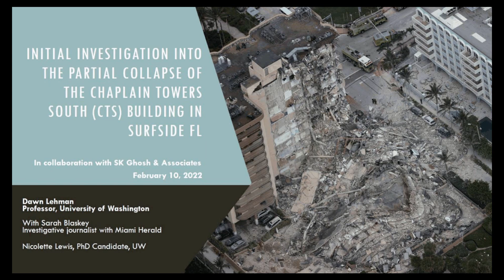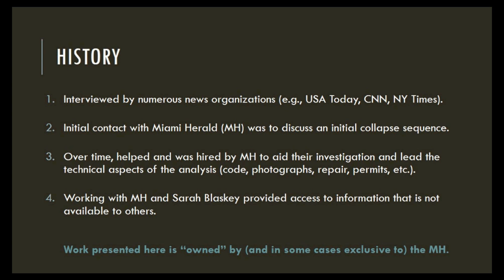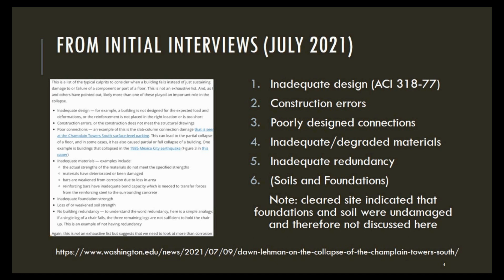Initial Investigation: Partial Collapse of the Champlain Towers South Building in Surfside FL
For the full recording:
On June 24, 2021, the Champlain Towers South building in Surfside Florida collapsed without warning. The initial collapse occurred outside of the building tower, in the pool deck region. Seven minutes later, the central portion of the building collapsed; the eastern portion of the building collapsed quickly after that. The western section of the building remained standing. Professor Lehman worked with an investigative journalist team at the Miami Herald led by Sarah Blaskey to investigate the partial collapse using tools and technologies she had developed through her research on seismic evaluation of existing buildings and design of new concrete connections. The primary objective of the investigation is to understand how initial damage in a pool deck could lead to partial collapse of this flat-plate cast-in-place reinforced concrete structure with an eye towards improving evaluation methods for these structures. This talk will address the building collapse using: (1) timeline of the collapse as reported by witnesses, (2) building damage photographs and videos, (3) building plans and repair drawings and permits, and (4) advanced nonlinear finite element analyses of the Level 1 slab to investigate possible initiation points and progression of damage.